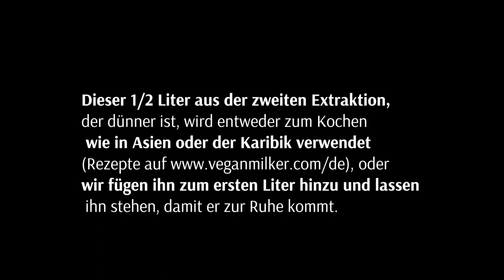ZWEITE EXTRAKTION der Pflanzliche Milch - Selber machen Trick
ÜBER UNS

ChufaMix® ist ein kleines Unternehmen mit einer tollen Idee: ein Gerät namens Vegan Milker, mit dem man schnell und einfach pflanzliche Milch, Joghurt und veganen Käse aus jedem Samenkorn, aus Nüssen oder Getreide herstellen kann, mit all ihren ursprünglichen Ernährungseigenschaften und Geschmack.

Heute bilden die "chufamix lovers" eine internationale multikulturelle Underground-Community, die in diesem Blog zusammenarbeiten, und wir glauben, dass eine andere Art des Lebens auf diesem Planeten möglich ist.
In unseren Kanälen und sozialen Netzwerken findest du Informationen darüber, wie man viele Arten von pflanzlicher Milch herstellt, wie man Milch zu Joghurt und pflanzlichem Käse fermentiert, wie man Reststoffe kulinarisch verwertet, und interessante Artikel über die Geschichte der pflanzlichen Milch, Ernährung, Ernährungssouveränität.
Wir sind Liebhaber von " lebendigen " oder " frischen " Getränken, d.h. von Getränken, die nicht mit industriellen Prozessen der Pasteurisierung, Homogenisierung usw. behandelt werden. Wir suchen die ursprüngliche Essenz der Nahrung, mit all ihren intakten Mineralien, Vitaminen und Aminosäuren.
Unser Ziel ist es, zu vermitteln, wie einfach und preiswert es ist, pflanzliche Milch auf einfache Weise herzustellen, indem man lokales Saatgut verwendet, was auch eine nachhaltigere und souveränere Form des Konsums ermöglicht.
Als Verbraucher von hausgemachter pflanzlicher Milch sagte uns eine Kundin auf einer Bio-Messe in Deutschland: "Es gibt viele Maschinen auf dem Markt, mit denen man pflanzliche Milch herstellen kann, darunter auch echte Rolls Royce, aber Vegan Milker von ChufaMix. das ist wie die Erfindung des Rades!"